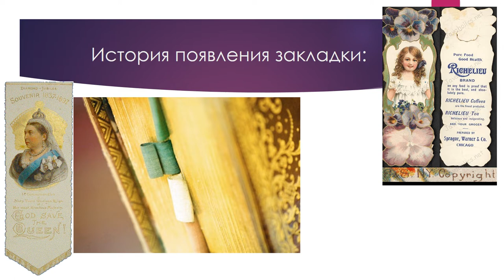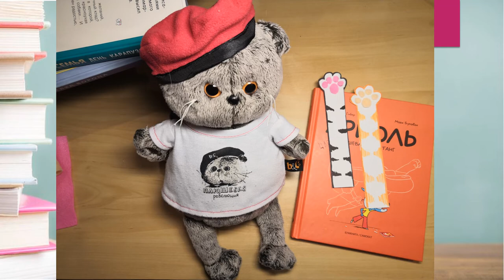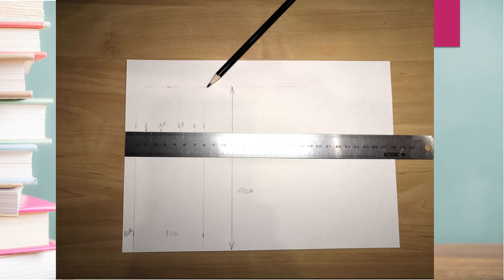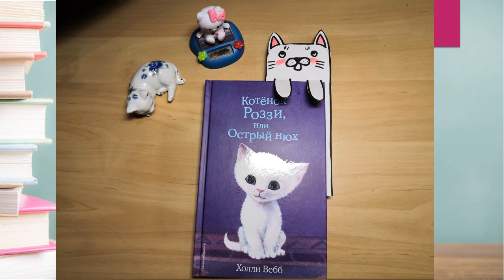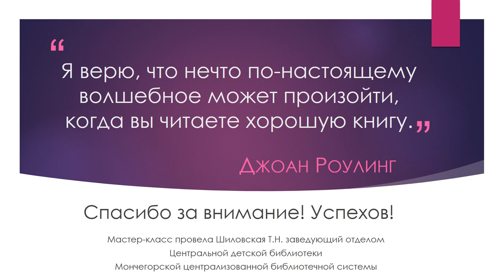Видео мастер класс «Вечная спутница книги»